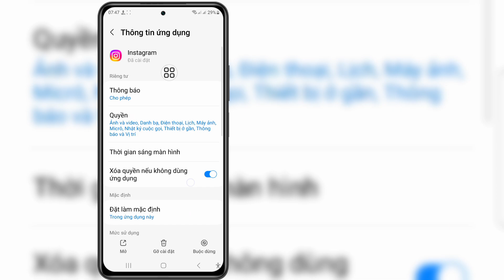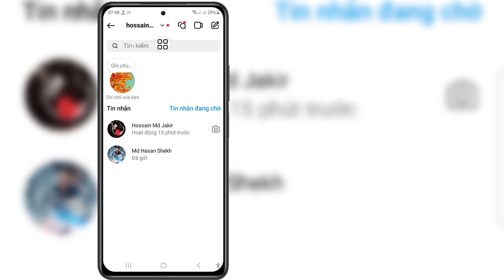Cách xóa Meta Ai khỏi Instagram vĩnh viễn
Nếu bạn đang tìm video về Cách xóa vĩnh viễn Meta Ai khỏi Instagram thì đây!

 Trong video này tôi sẽ hướng dẫn bạn Cách xóa Meta Ai khỏi Instagram vĩnh viễn. Hãy nhớ xem video đến cuối cùng.  Bạn sẽ học Cách xóa Meta Ai khỏi Instagram vĩnh viễn. Điều đó thật dễ dàng và đơn giản để thực hiện từ điện thoại của bạn.